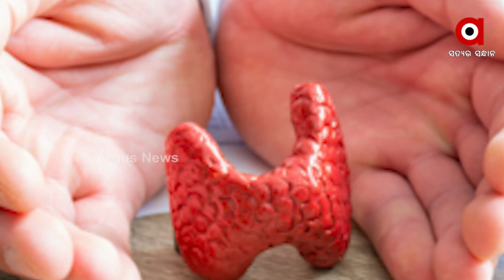ଦକ୍ଷିଣ ଆଫ୍ରିକାରୁ ଚିହ୍ନଟ ହେଲା ନୂଆ କରୋନା ଭୂତାଣୁ ।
ଉହାନ ବୈଜ୍ଞାନିକଙ୍କ ଚେତାବନୀ,  ଦକ୍ଷିଣ ଆଫ୍ରିକାରୁ ଚିହ୍ନଟ ହେଲା ନୂଆ କରୋନା ଭୂତାଣୁ, ନିଓକୋଭ୍‌ । ଏହି ଭୂତାଣୁ ପ୍ରଭାବରେ ସଂକ୍ରମଣ ଓ ମୃତ୍ୟୁହାର ଅଧିକ ହେବାର ଆଶଙ୍କା ରହିଛି। ୩ ଜଣ ଆକ୍ରାନ୍ତରେ ଜଣଙ୍କର ମୃତ୍ଯୁ ଘଟିବା ଆଶଙ୍କା ରୁଷର ନ୍ୟୁଜ୍ ଏଜେନ୍ସି ସ୍ପୁତନିକ ରିପୋର୍ଟ ଅନୁଯାୟୀ, ଏହା SARS-CoV-2 ସହିତ ସମାନ, ଯାହା ମଣିଷ ଶରୀରେ କରୋନା ସଂକ୍ରମଣ କରିଥାଏ।